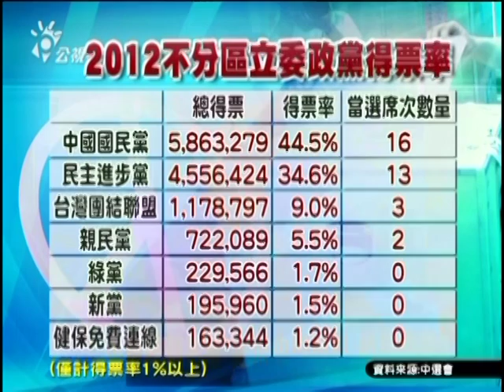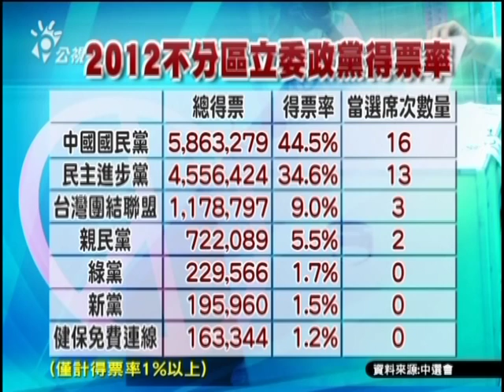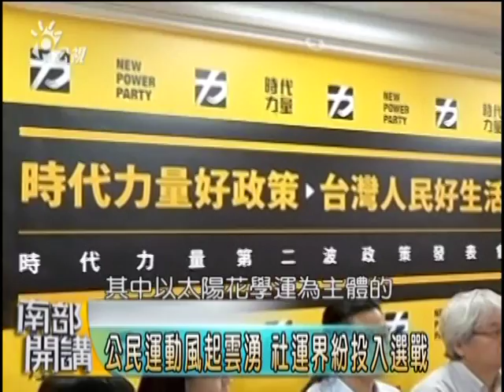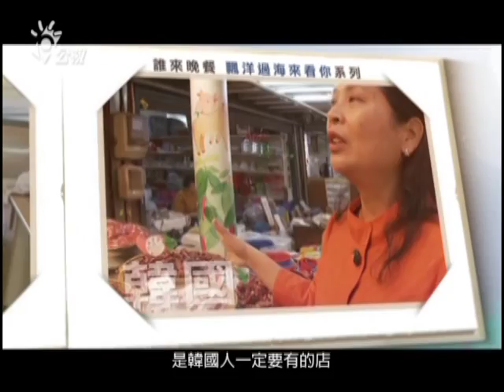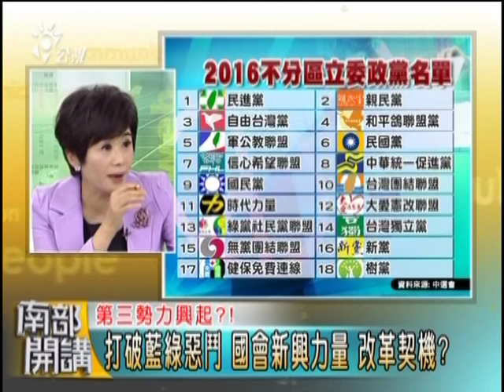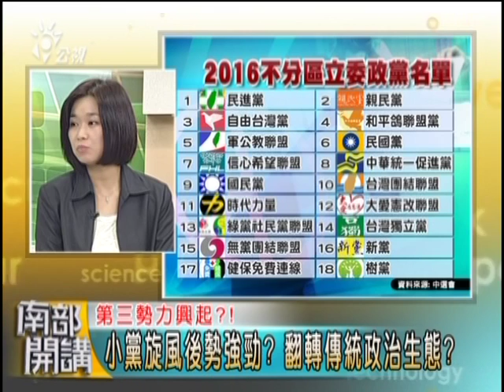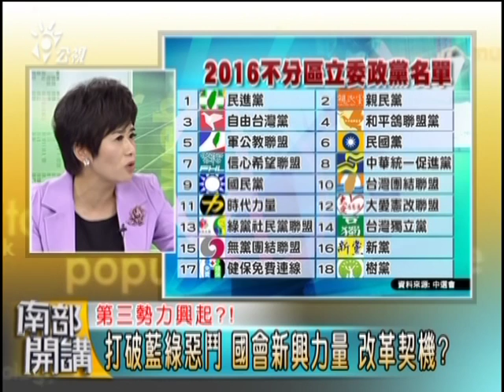105/01/08 南部開講-史上最長政黨票! 第三勢力將成國會新力量?